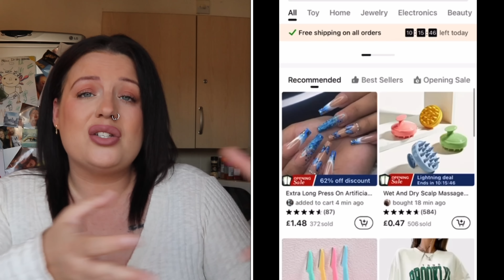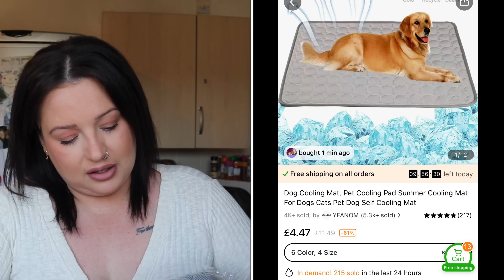TEMU DID IT AGAIN! Giant Temu Haul Pt.2